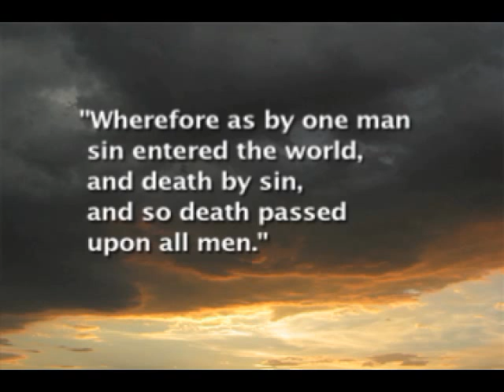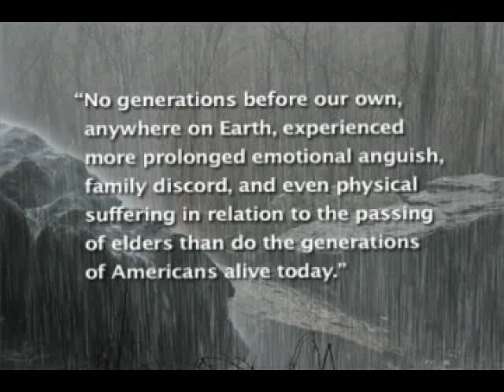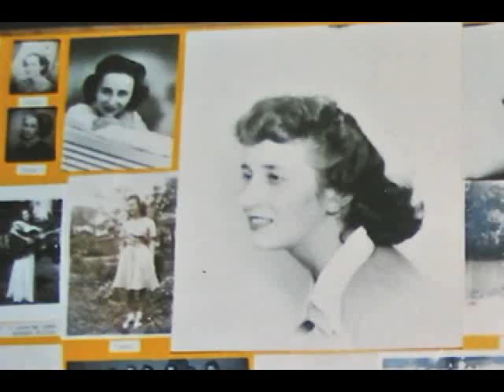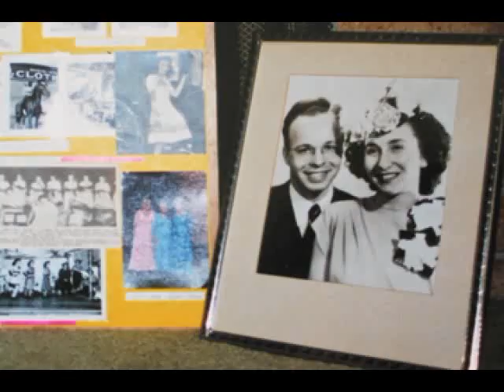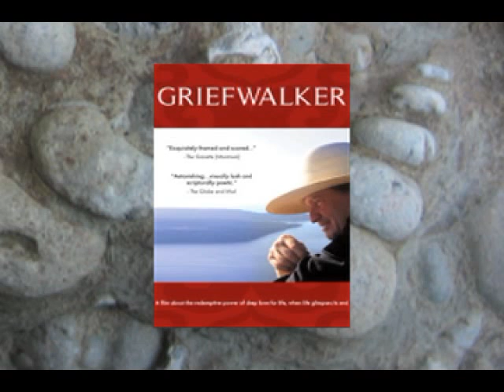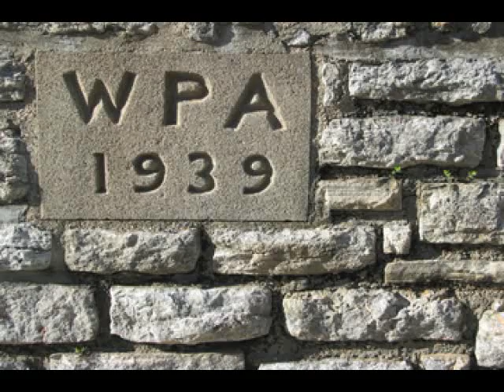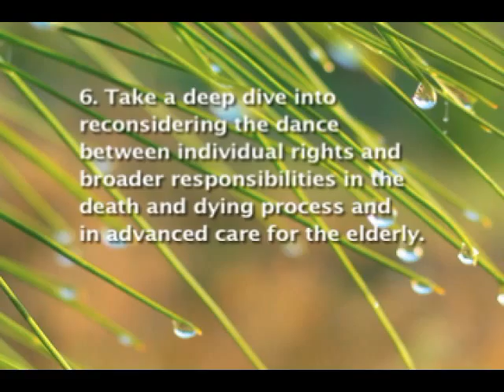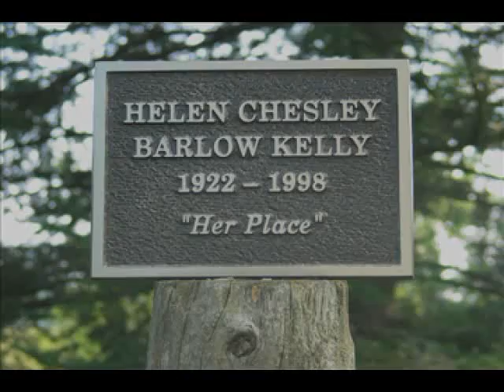"Death, Budgets, and Generational Justice" - by Connie Barlow, 2011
Connie Barlow builds on the 2011 call-to-action opinion piece by NYT columnist David Brooks ("Death and Budgets"), and the 2011 essay (in The New Republic) by Daniel Callahan and Sherwin B. Nuland, "The Quagmire: How American Medicine Is Destroying Itself."

Here, Barlow issues her own call-to-action in order to "foment a revolution" with her fellow boomers and with what remains of the older generations. By "just saying no" to costly medical diagnostics and interventions that merely prolong dwindling life in our elder years, and by pioneering vibrant, responsible, and celebratory ways of openly and actively dying, we can return to humanity's ancestral roots of "generational generosity" in our modes of living and dying. We each can take care to ensure that our legacy "passes forward" blessings to the generations who follow us -- not insupportable debt.

Barlow draws from her own work as a science writer and a long-term proponent (with husband, Michael Dowd) of the Epic of Evolution, also known as Big History. This evolutionary perspective is strengthened in this video by the deeply ecological perspective on death advocated by Stephen Jenkinson, whose work is the subject of the award-winning 2010 Canadian film, "Griefwalker." The video also highlights a 2011 cover story in Newsweek by Sharon Begley, titled "One Word Can Save Your Life: No!"

AUDIO prelude to this message posted 6/24/10 by Barlow: "Death and Intergenerational Generosity"

Evolutionary DEATH VIDEO programs on Youtube for TEENS and ADULTS by Connie Barlow:

* "Thank God for DEATH: Could Anything Be More Sacred? More Necessary? More Real?"  - by Michael Dowd

Evolutionary RESOURCES FOR CHILDREN on death:

* "STARTULL: The Story of an Average Yellow Star" - by Connie Barlow